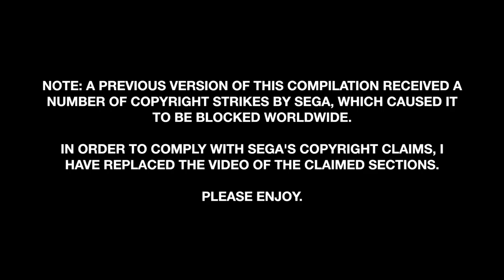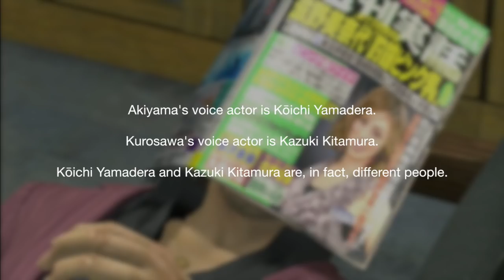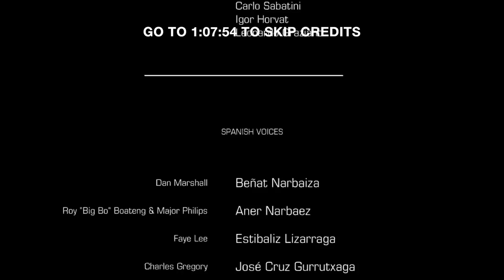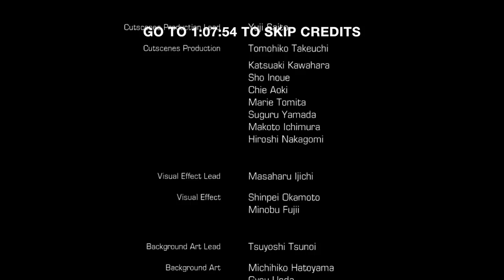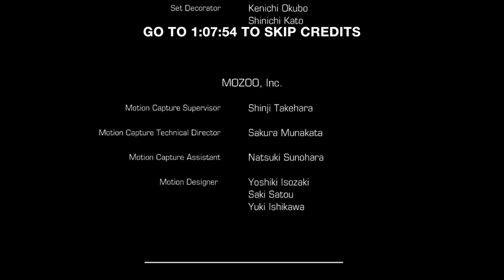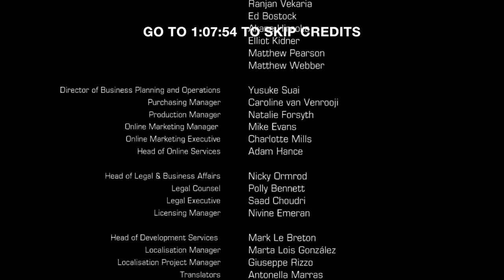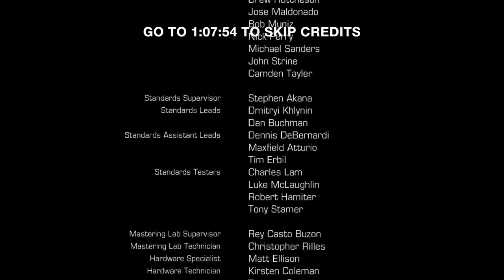Two Best Friends Play Binary Domain Compilation